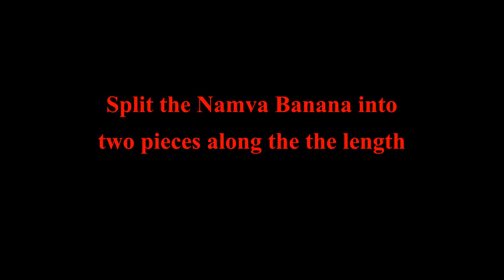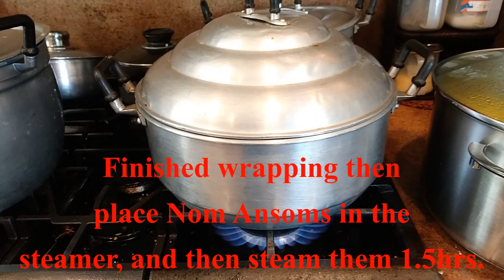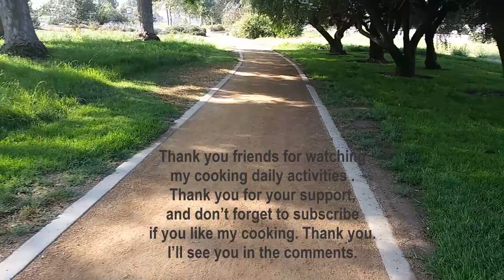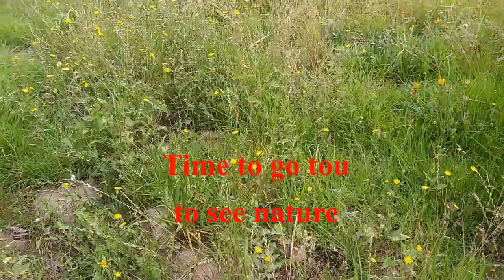Khmer's Banana Leaves Wrapper Rice Cake or Nom Ansom Khmer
Nom Ansom Khmer
1. sticky rice, mung bean, jack fruit, coconut milk, Banana leaves, Oil , salt, Namva Bananas,
2. How to prepare follow the video closely you can do it. It show you how to wrap the cake, and spreading the sticky rice, fold the leaves and rearrange them to steam in the steamer . ok friends enjoy the video and I'll see you on the comment down below. Thank you friends for following and share thought and recipes together. See yo.